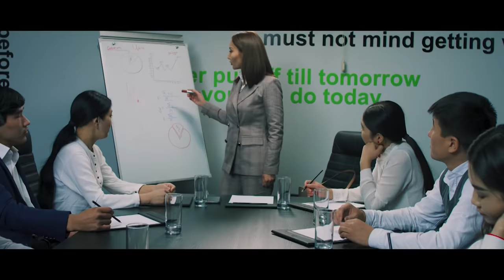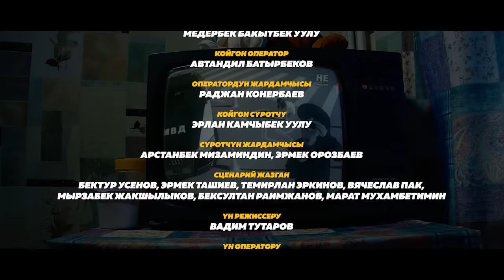Не Жаңылык | 12 чыгарылыш